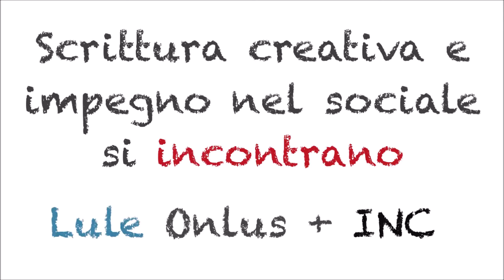UN PUNTO NERO di Keila - Dalla raccolta "Perchè di notte non sento i rumori"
Deborah legge UN PUNTO NERO di Keila
Uno dei 13 racconti che compongono il libro "Perchè di notte non sento i rumori", antologia di racconti scritti dalle ragazze di Comunità per minori Diana di Cooperativa Lule.

La raccolta e i testi sono frutto del lavoro svolto durante il corso di scrittura creativa offerto questa primavera da Associazione Culturale INC – Itinerari Narrativi Contemporanei.

"Otto giovani scrittrici, otto storie raccontate da una prospettiva unica, commovente, a volte spiazzante.
Sono voci forti quelle che emergono da questi racconti, voci di adolescenti desiderose di essere ascoltate.
Un progetto ambizioso, una sfida su più livelli, che le ragazze hanno vinto portando alla luce il loro grande talento e la loro sensibilità."